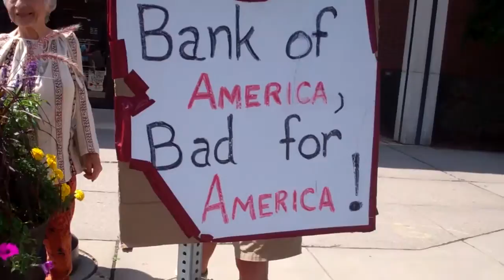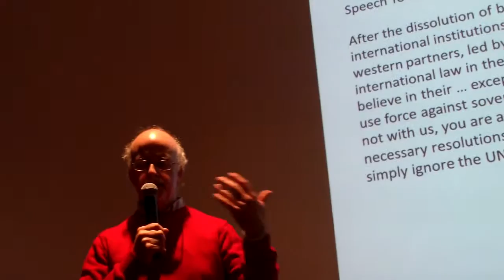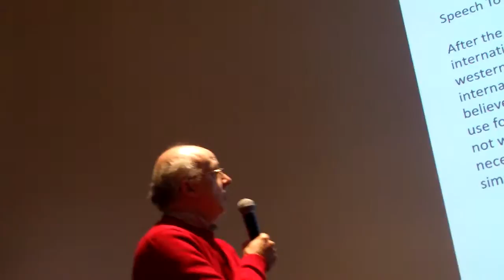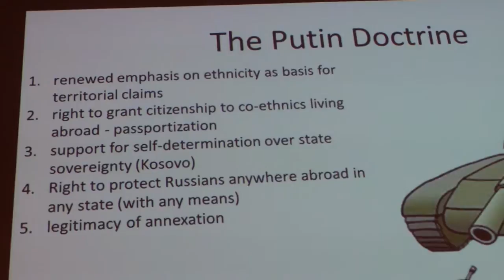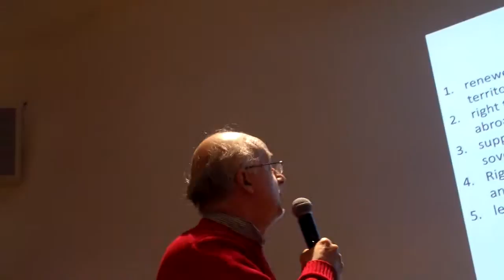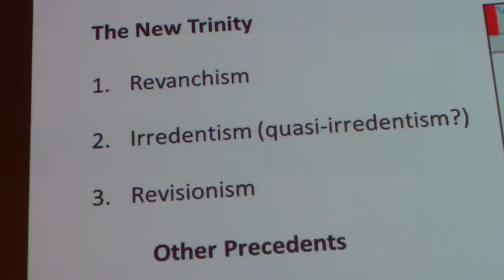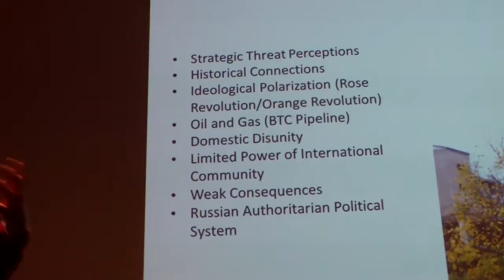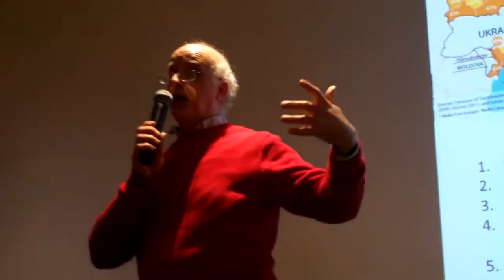Protest! Ukraine Panel at Amherst College 4/8/14